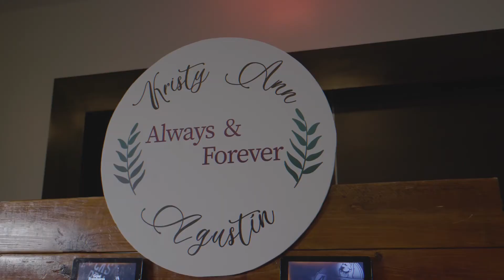Boda Agustin y Kristy - Resumen